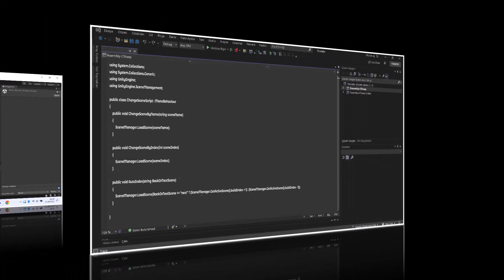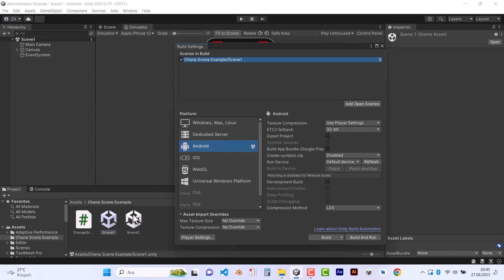How to change scenes in unity ? - Unity Game Soft C#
Let's write a script with C# code

download link (package and script) is below.